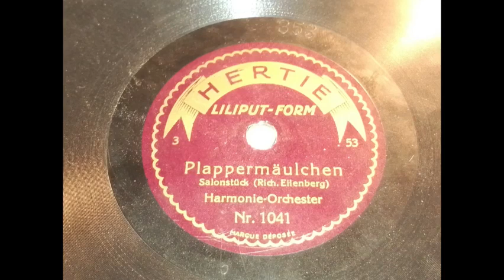Plappermäulchen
Recht erzählfreudig...